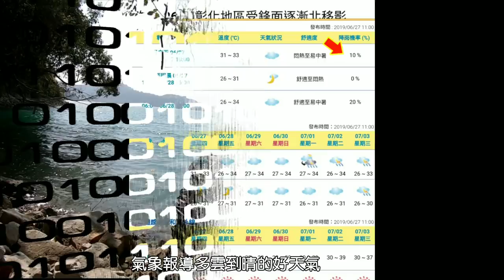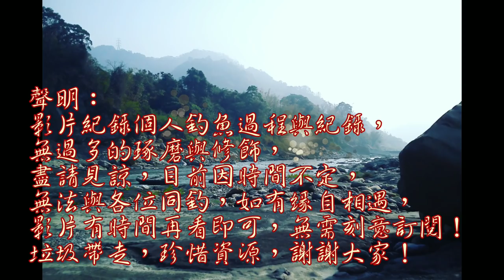雨中海邊大爆咬,兩人釣到笑呵呵...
話說今日與好友張大哥前往海邊釣魚,氣象報導窩天氣粉好,結果去狂下雨,真是氣象詐騙局,只好狂打ASA,ru,結果一直拉不停.